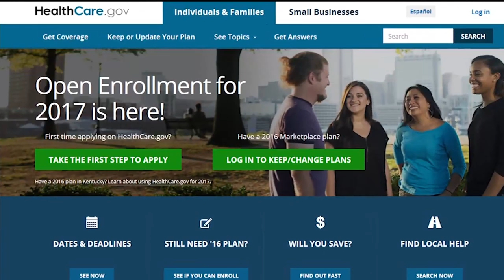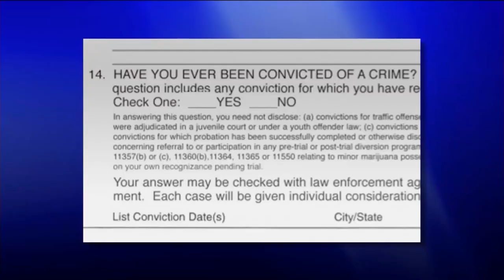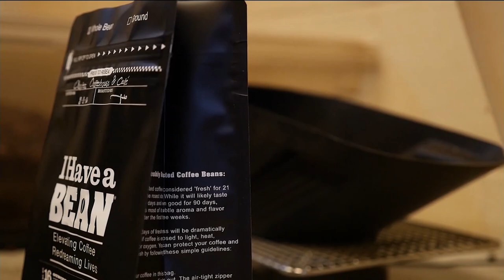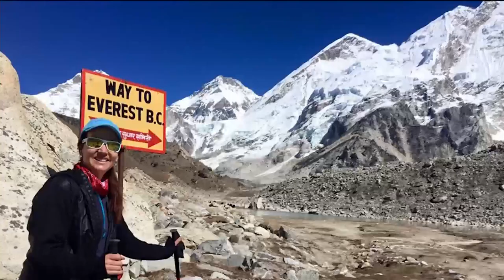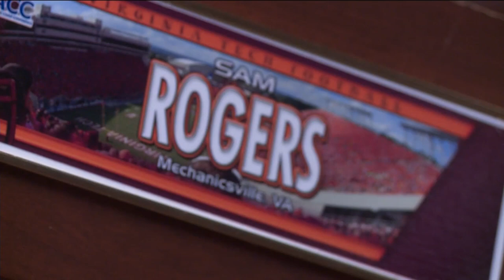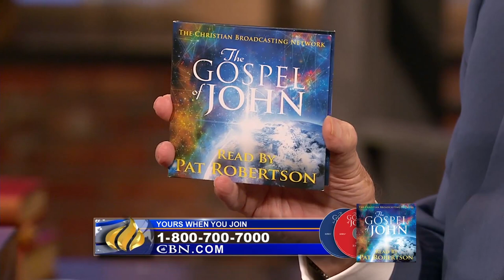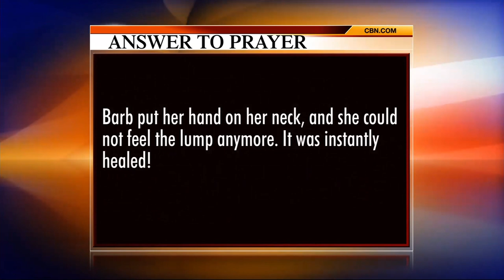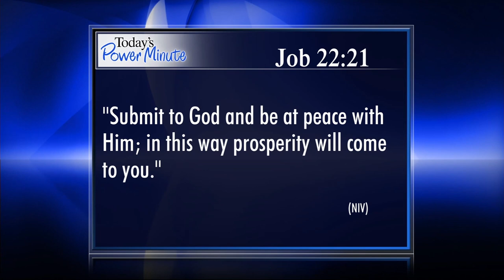The 700 Club - November 2, 2016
Virginia Tech fullback Sam Rogers shares what’s better than scoring the game winning touchdown. Plus, a two-year-old is found at the bottom of a pool and what happens next can only be described in one way.